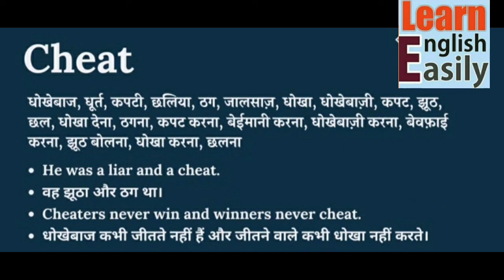Cheat meaning in Hindi, Cheat ka kya matlab hota hai, daily use English words